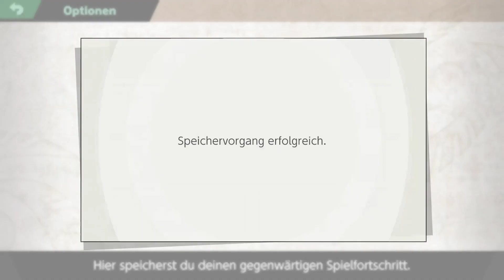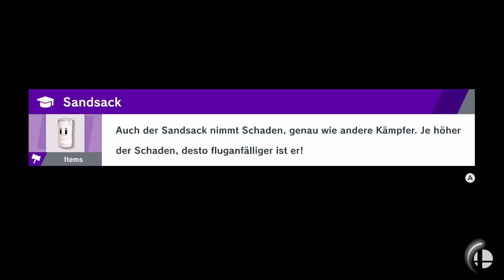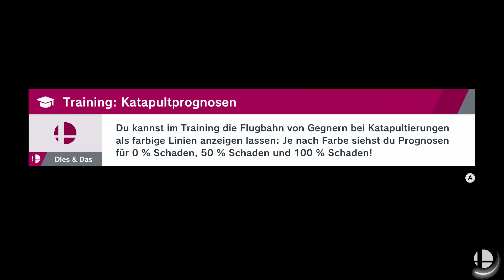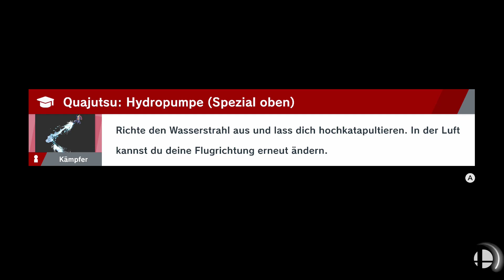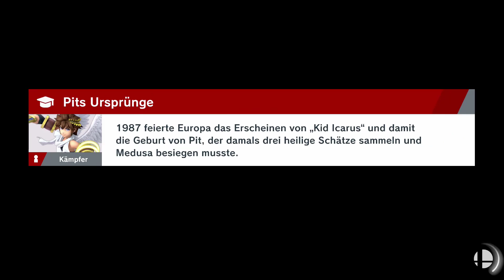SUPER SMASH BROS. ULTIMATE #36 [FHD/60 FPS/Deutsch] ⚡ Sesam, öffne dich!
⚡ Livestream vom 17. März 2019

⚡ Spiel: Super Smash Bros. Ultimate
⚡ Plattform: Nintendo Switch
⚡ Release: 07. Dezember 2018